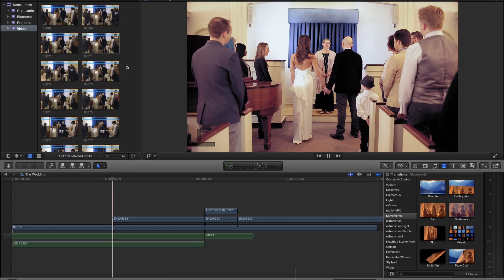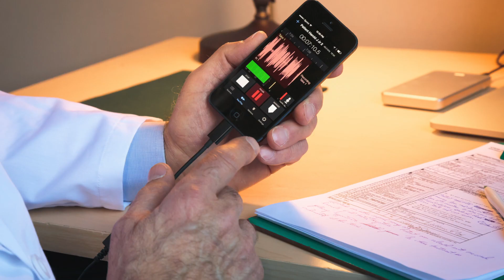Mobile Recording with MKE 2 digital & ClipMic digital microphones | Sennheiser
Sennheiser and Apogee present MKE 2 digital & ClipMic digital microphones - a new benchmark in mobile recording! Capture all of life’s important moments with Sennheiser’s MKE 2 digital & ClipMic digital microphones, providing the highest recording quality and ease of use. Share moments captured perfectly with easy Final Cut & optional Apple Watch integration.

Sennheiser - Discover true sound! For over 70 years Sennheiser has been standing for quality products in the area of headphones, headsets, microphones & integrated systems! Sennheiser is guaranteeing real sound & customized solutions with respect to recording, transmission and reproduction of sound. With German engineering, decades of experience & innovative science, Sennheiser sticks to undistorted sound & is setting new standards with high quality headphones, headsets, microphones & integrated systems.